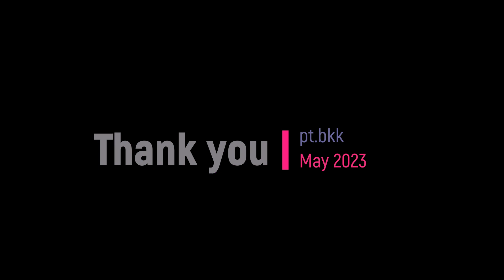EUC Night Touring Bangkok May 2023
EUC Thailand night touring Bankok May 2023
ล้อเดียวsนีเที่ยว ทัวร์ริ่งกรุงเทพยามราตร พฤษภา 2566